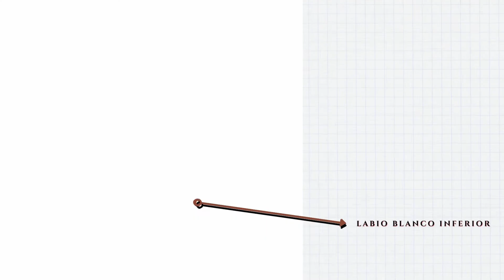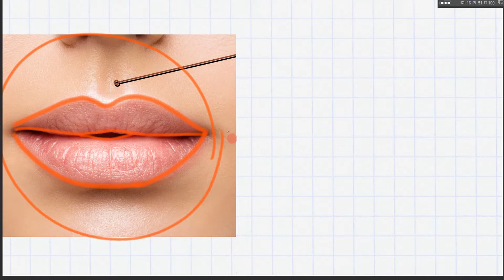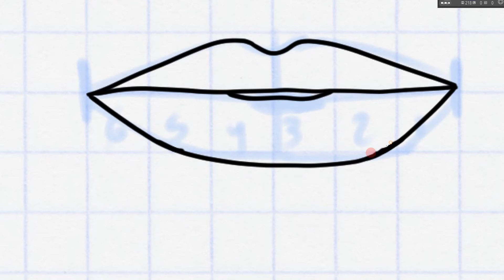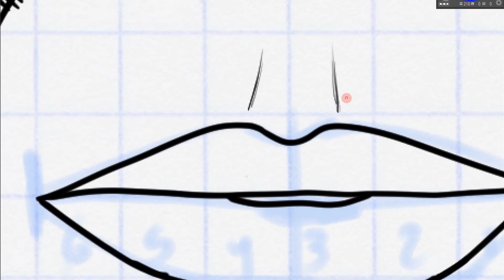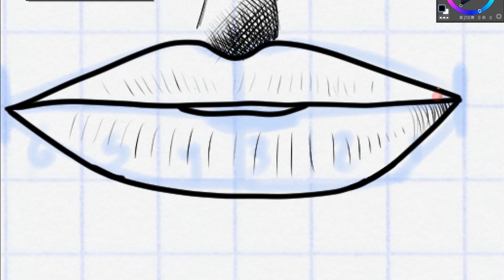Cómo Dibujar Labios Realistas Paso a Paso | Técnicas de Sombreado y Textura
¿Quieres aprender a dibujar labios de manera realista? En este video, te enseño paso a paso cómo identificar las partes de los labios, construir un boceto, aplicar sombras y agregar textura para darles un acabado profesional. Este tutorial es perfecto para principiantes y forma parte de mi curso de dibujo.

✅ Cómo identificar las formas y líneas principales al dibujar labios.
✅ Técnicas para construir un boceto proporcionado y preciso.
✅ Cómo sombrear y cruzar líneas para crear volumen y realismo.
✅ Métodos para agregar textura y detalles finales.

0:00 - ¿Cómo dibujar labios paso a paso?
¿Cuál es el objetivo de este video y cómo se relaciona con el curso de dibujo?
¿Qué recursos puedes descargar de la descripción para practicar?

0:13 - ¿Cuáles son las partes principales de los labios y cómo afectan al dibujo?
¿Qué secciones clave debes identificar al dibujar labios?
¿Cómo usar el conocimiento de las partes de los labios para construir un dibujo más detallado?

0:33 - ¿Cómo identificar las líneas principales y sus conexiones al dibujar labios?
¿Cómo analizar las líneas que forman la estructura superior e inferior de los labios?
¿Cómo identificar las conexiones entre las líneas para lograr una forma armoniosa?

1:05 - ¿Cómo crear un boceto proporcionado para dibujar labios?
¿Cómo delimitar el espacio del dibujo para ajustar el tamaño de los labios?
¿Por qué usar hojas cuadriculadas ayuda a mantener proporciones precisas?

2:25 - ¿Cómo entintar y refinar las líneas para un dibujo limpio de labios?
¿Qué técnicas puedes usar para trazar líneas limpias y definidas?
¿Cómo corregir y mejorar las formas iniciales durante el entintado?

3:38 - ¿Cómo sombrear labios para agregar volumen y tridimensionalidad?
¿Cómo aplicar sombras en diferentes direcciones para realzar el realismo?
¿Cómo usar la presión del lápiz para crear transiciones suaves entre luces y sombras?

5:48 - ¿Cómo agregar textura a los labios para un acabado más realista?
¿Cómo dibujar líneas que simulen la textura natural de los labios?
¿Cómo generar efectos de luz y sombra para resaltar detalles clave?

6:56 - ¿Qué ejercicios prácticos puedes realizar para perfeccionar tus dibujos de labios?
¿Qué niveles de dificultad puedes practicar para mejorar tu precisión y creatividad?
¿Qué aprenderás en los próximos videos del curso para seguir perfeccionando tu técnica?

✅AQUÍ ESTAN TODOS LOS RECURSOS QUE TE VAN AYDUAR A PRACTICAR Y MEJORAR TU NIVEL DE DIBUJO- LABIOS.

HOLA SOY EXWIN SALAS ARTISTA PLASTICO LAMBAYECANO AQUÍ COMPARTO MI TRABAJO.